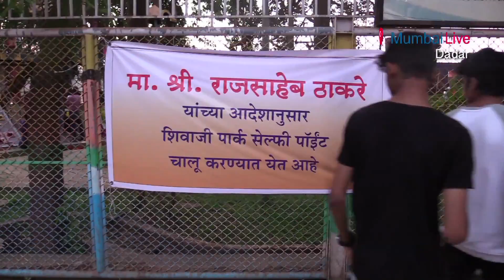Not one, but three selfie points at Mumbai's Shivaji Park | Around You | Mumbai Live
The iconic location of Shivaji Park, 'Selfie Point' where discussions on different topics usually take place, has turned into a political battleground. The brainchild of Sandeep Deshpande, former Maharashtra Navnirman Sena group leader in the BMC.